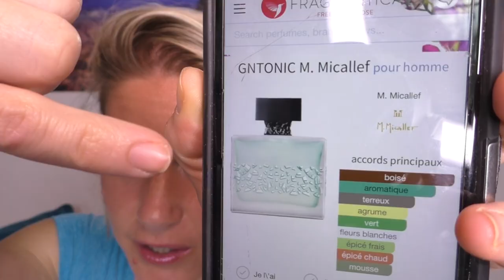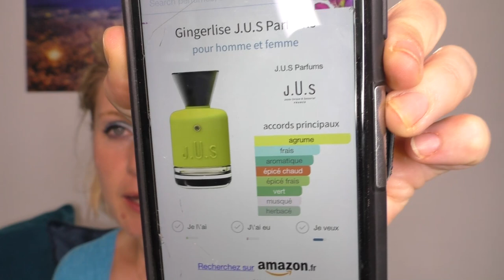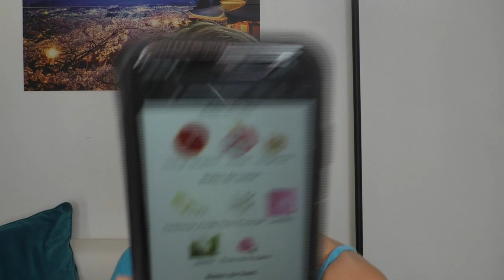30 PARFUMS POUR REFAIRE MA COLLECTION 😱 Chérigan, Guerlain, PDM, JUS, YSL, Affinessence...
Ce week end je me suis torturé l'esprit et je me suis amusée 😱 à refaire ma collection idéale. C'était la torture ^^

Voici donc les 30 parfums (environ 😅) que je garderai.

🦄Parfums mentionnés:

CODE: Olivia10 pour -10%
- Intime/ extime & le musc et la peau, Pierre Guillaume
- Delina exclusif, PDM
- Angelique noire, Guerlain
- Vanilla 28, Kayali
- Hiver caniculaire, Antinomie
- Ginger Piccante, Guerlain
- Gingerlise, JUS
- Belle de jour, Dior
- Pas ce soir, BDK
- Lait concentré, Maison Chabaud
- 'Cause I'm Happy, Musicology
- Shaghaf oud, Swiss arabian
- Yummy Tingles, ASMR Fragrance
- Encens suave, Matières premières
- Santal basmati, Affinessence
- Vetiver pamplemousse, Zara
- Valaya, PDM
 - Ani X, Nishane
- Absolute aphrodisiak, Initio
- La nuit danse, Chabaud
- Lovers in pink, Cherigan
- Italica, Xerjoff
- Angel's share, By Kilian
- Ristretto intense café, Montale
- Coffee Bomb, Maison Tahité
- Camelia k, Ella K
- Jasmin kusamono, Armani

En passant commande via ces liens je touche une petite commissions : 2 à 4% max. Ça ne change rien pour vous, mais ça me permet de me constituer une petite cagnotte pour de prochains achats. Alors merci 🙏😘

❤️La liste des decant (gros "échantillons") que je vous propose à la vente :

Code parrainage : REFD-rRgm-6A8b-95rb

🎁 Mes codes promo pour que vous fassiez des économies:

Code :  OLIVIA-2023, vous donne 5€ de remise supplémentaire sur l'achat de votre parfum

Code: Olivia10, vous donne -10% sur vos achats

Code: OLIVIA, Vous donne -15% sur l'achat d'un parfum en 50 ou 100mL

Code: olivia-et-ses-parfums, vous donne -10% sur la marque Emmanuelle Jane

Vous donne 20% sur votre panier

💰 Cash- back, pour récupérer de l'argent sur vos achats
* igraal.com,  vous obtenez un crédit de 5€ sur votre cagnotte

oliviagaeremynck (compte pro)
licorneetmakeup (compte fun)

🎧 Mon Podcast "Je fais la paix"

❓ A PROPOS

Je m'appelle Olivia Gaeremynck, coach sportif ainsi que life & weight coach certifiée. J'aide les femmes hypersensibles badass à faire la paix avec la nourriture, aimer leur corps, gérer leurs émotions & perdre du poids durablement sans faire de régime grâce à mon programme FPN